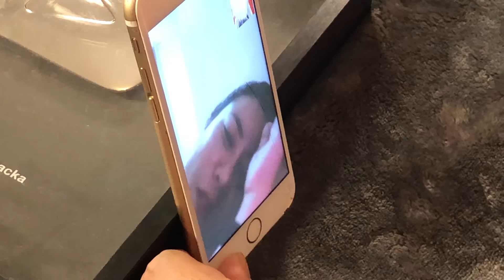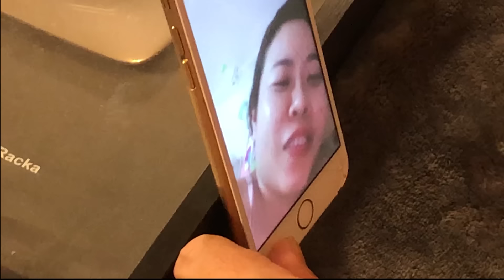Meeting friend's GIRLFRIEND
! BRAND NEW CHANNEL !
Responding to comments in tomorrow's vid!!